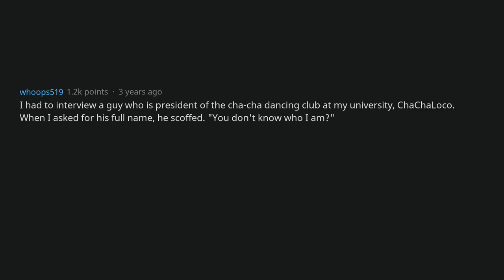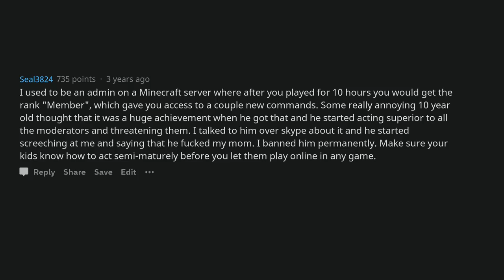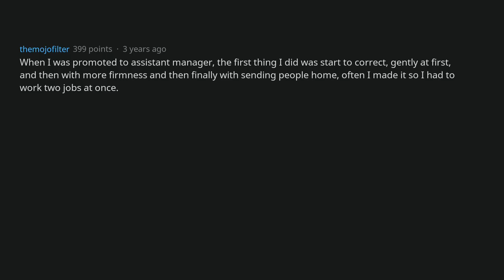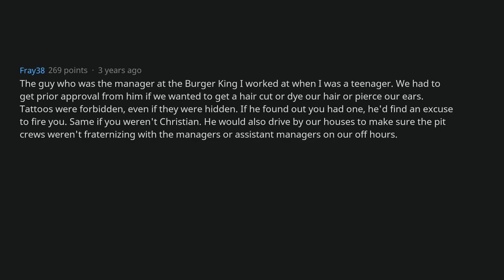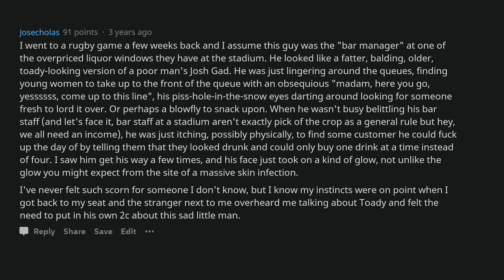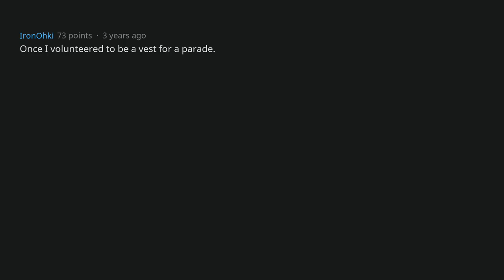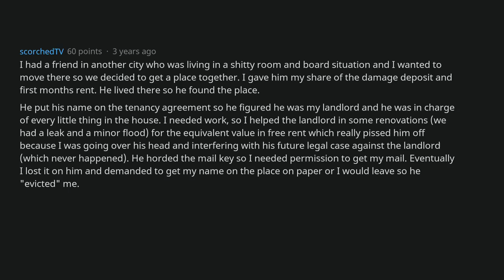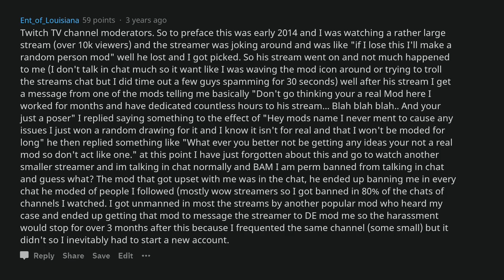What's The Smallest Amount Of Power You've Seen Go To Someone's Head? [AskReddit]